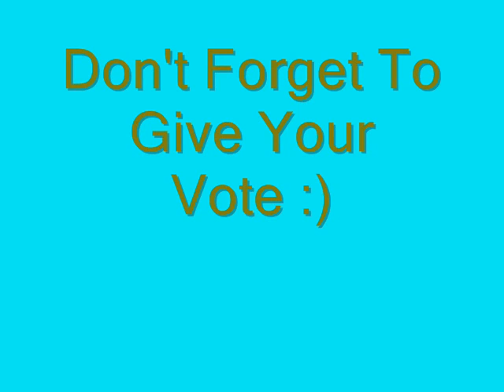What Is Your Favourite Crash Bandicoot: The Wrath Of Cortex Level? Part 21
Coral Canyon VS Gold Rush?